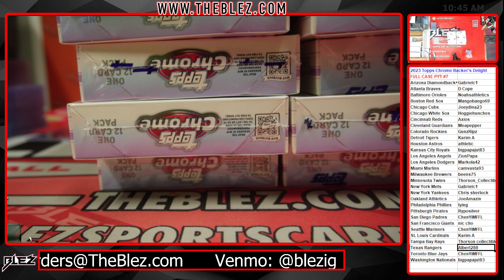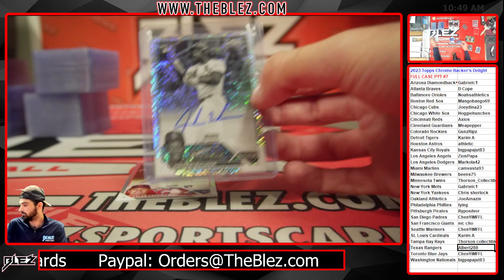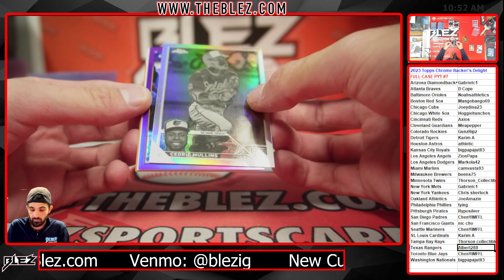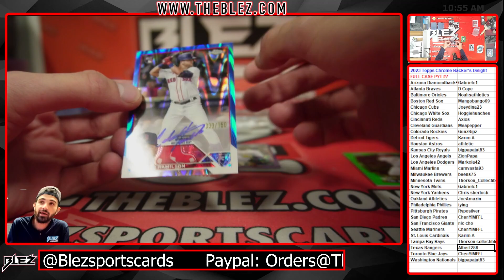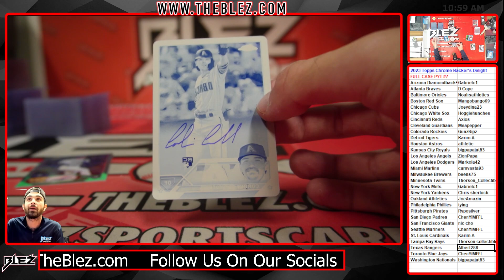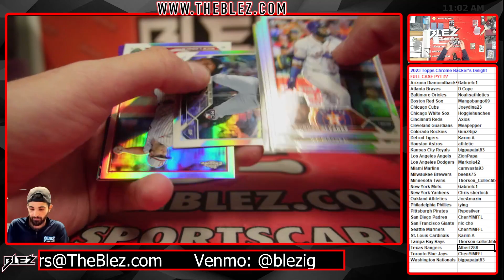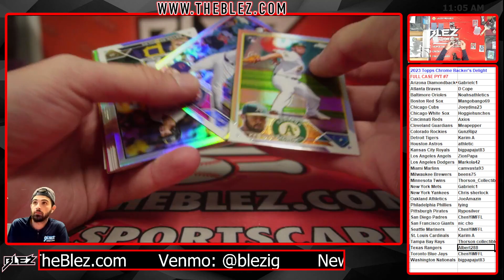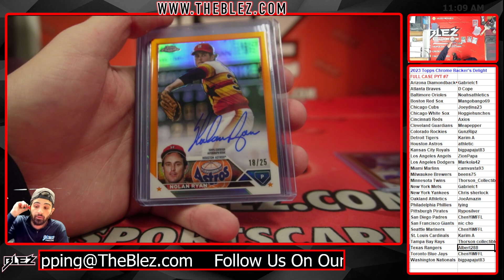2023 Topps Chrome Breakers Delight Full Case Break #7 Pick Your Team